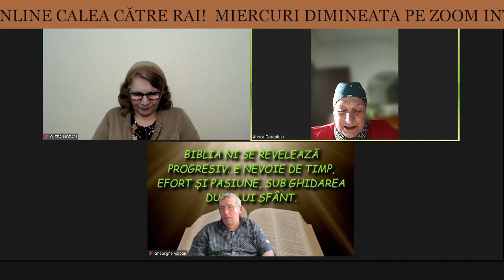AURICA DRĂGUȚOIU POEZIA -IUBIREA LUI ISUS- PĂRTĂȘIE FRĂȚEASCĂ BISERICA ONLINE CALEA CĂTRE RAI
05/01/2023. ACEST VIDEO FACE PARTE DIN PĂRTĂȘIA PE FACEBOOK LIVE

PRAYER/TESTIMONY PART 1 - 2 MĂRTURIE ȘI RUGĂCIUNE PENTRU CAUZE PARTEA 1 ȘI PARTEA 2 ROMÂNESTE/ENGLISH

PĂRTĂȘIE FRĂȚEASCĂ ÎN LIMBA ROMÂNĂ - BISERICA INTERNATIONALĂ ONLINE CALEA CĂTRE RAI LUNI MAI 05/01/2023
1. FRATELE CRISTIAN DĂSCĂLESCU -CE AR FOLOSI UNUI OM SĂ CÂȘTIGE TOATĂ LUMEA DACĂ ȘI-AR PIERDE SUFLETUL- MATEI 16:26
2. FRATELE CRISTIAN DUNGĂ Cristian Dunga  -SLAVĂ LUI DUMNEZEU ȘI PACE ÎNTRE OAMENII PLĂCUȚI LUI- CE SĂ FACEM SĂ CUM PLĂCUȚI LUI?- LUCA 2:14, MAI 11:12, IOAN 1:13, APOCALIPSA 3:19, ISAIA 5:4
MĂRTURII:
👉SORA TABITA LUPOAIE BOTEZUL CU DUHUL SFÂNT ȘI CU FOC- SCĂPATĂ DE LA MOARTE CU SARCINA A DOUA-
👉SORA Mariana Diosan MĂRTURIE HOTĂRÂREA DE A SE ÎNCHINA DOMNULUI CU ZECIUIALA.
CÂNTĂRI CREȘTINE, POEZII CREȘTINE:
Tabita Lupoaie, Aurica Dragutoiu Valentin Trif Eugen Vlad Marin Roxy Olga Danciu Geta Mariana Federiga Ababei Cristian Sanda Staicut Daniel Aronica Vaipan Gheorghe Radu Marian Vasile Asofroniei